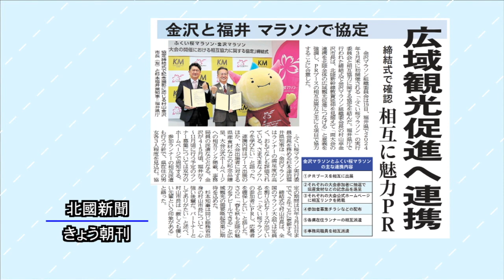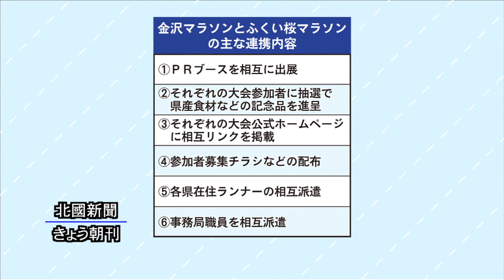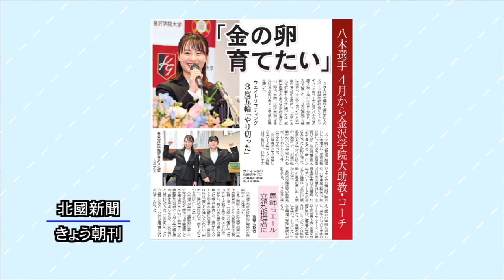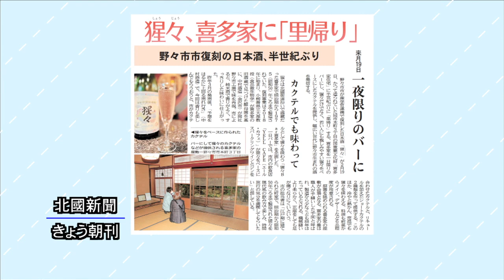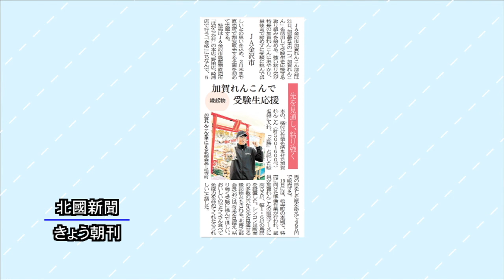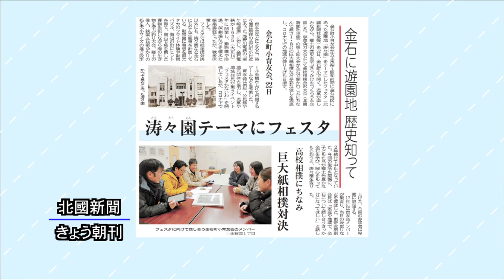北國新聞ニュース（夜〉2023年1月20日放送